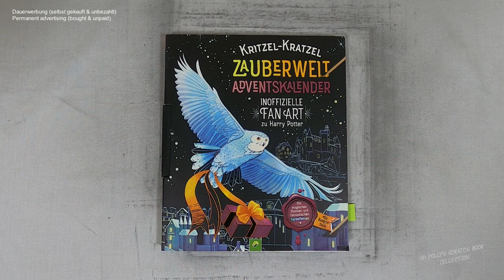Eule liefert Briefe aus I ASMR I Scratching I Harry Potter Fan Art I Adventskalender